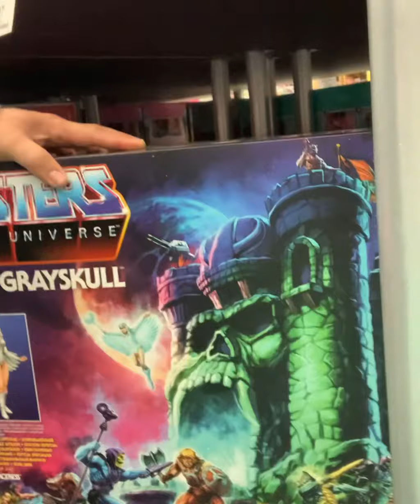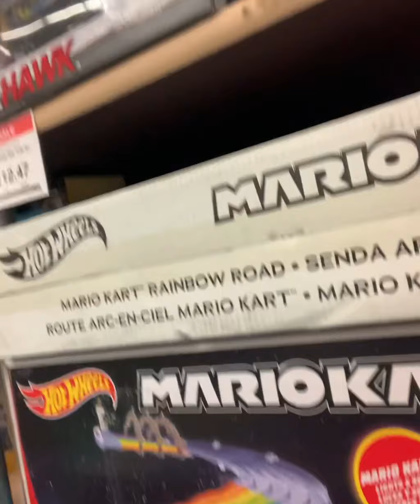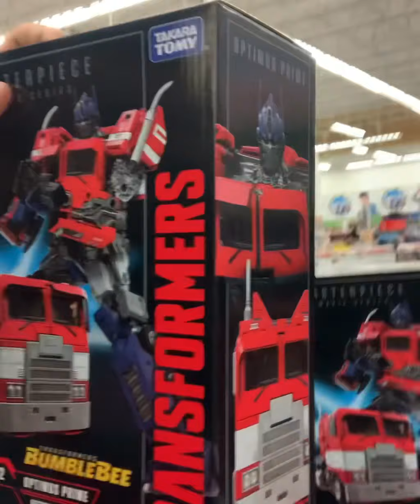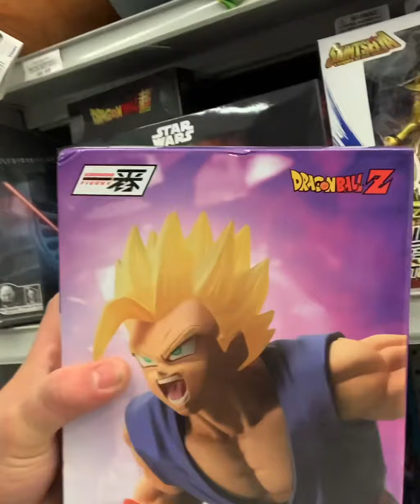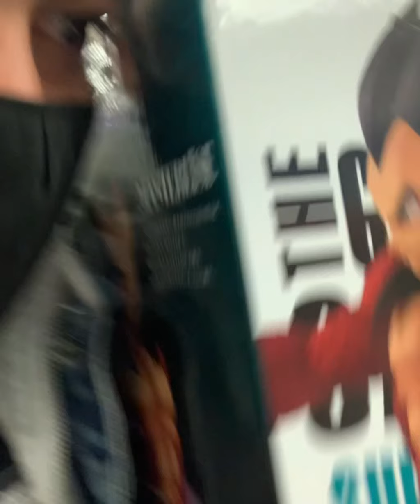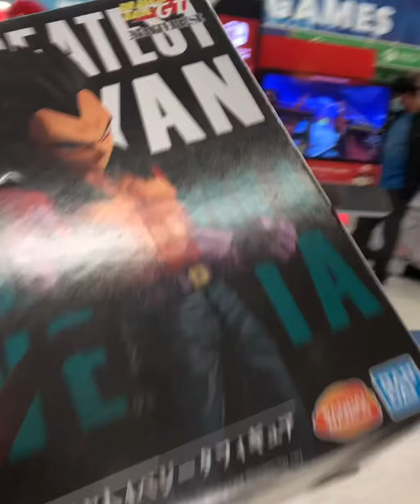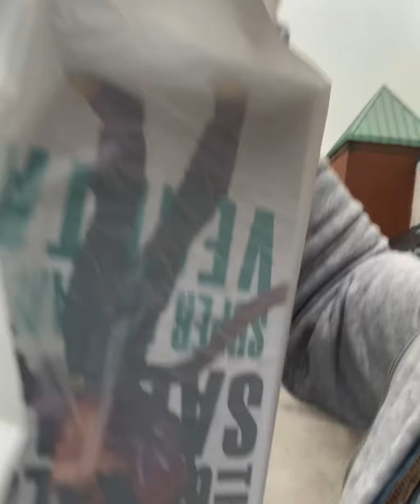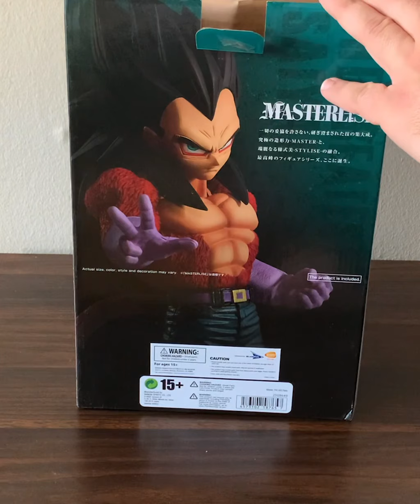GENOS NO CANADÁ - UNBOXING VEGETA SPS4 !